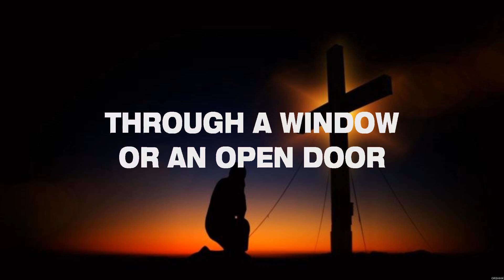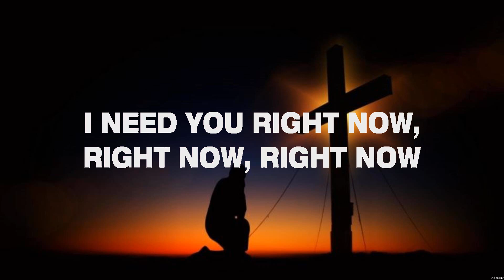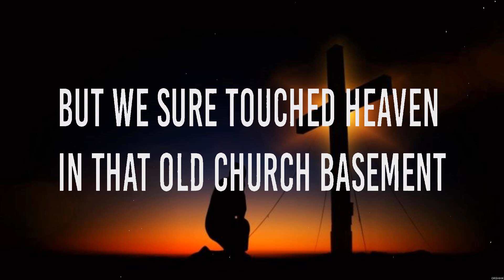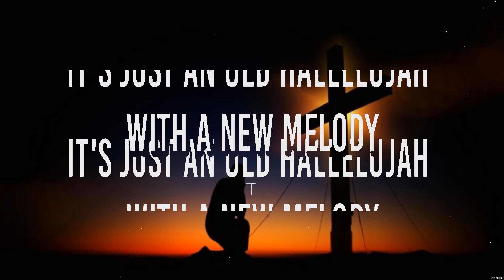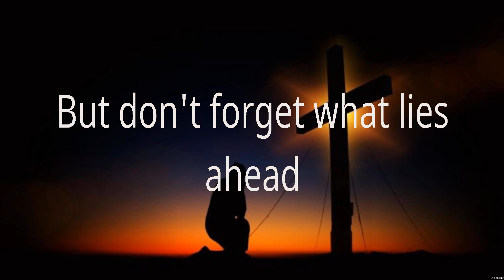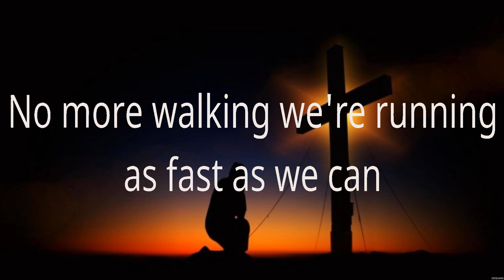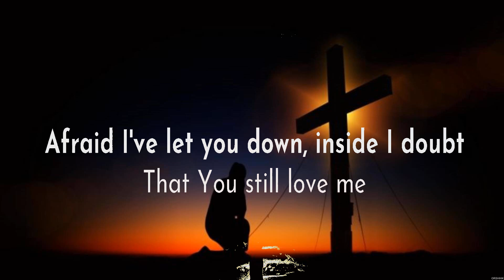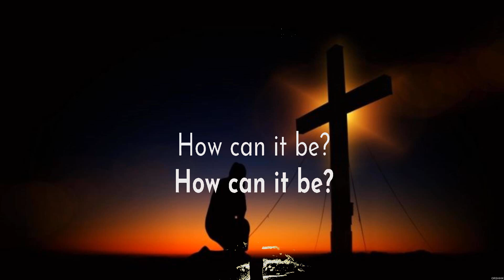Smokie Norful - I Need You Now (Lyrics) Elevation Worship, MercyMe, Lauren Daigle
1. Smokie Norful - I Need You Now
2. Elevation Worship - Old Church Basement
3. MercyMe - Almost Home
4. Lauren Daigle - How Can It Be

INeedYouNow SmokieNorful Lyrics